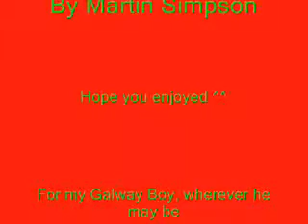Galway Girl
Axel sings Galway Girl about his beautiful Roxas.
Enough said, really. ^^ Hope you enjoy.